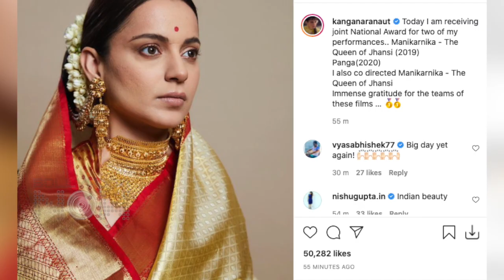Kangana Ranaut Receives Her 4th National Award | INSIDE Video, Poses With Mom & Dad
National Awards 2021 | Kangana Ranaut receives her 4th National Award. Check out the inside video from the event.

Editor: Santosh Shedge